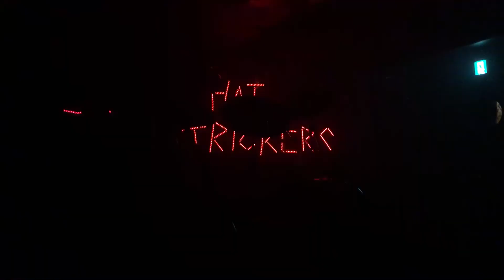HAT TRICKERS @EARTHDOM 26 May 2018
♪CLOCKWORK SOLDIERS♪